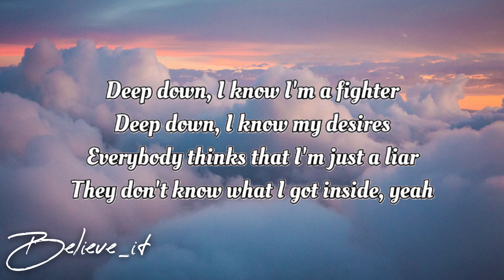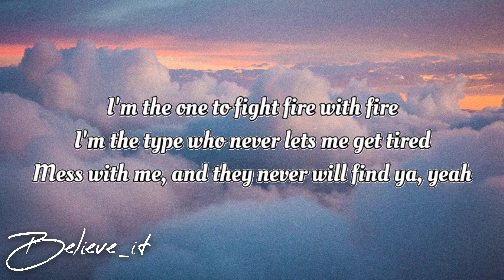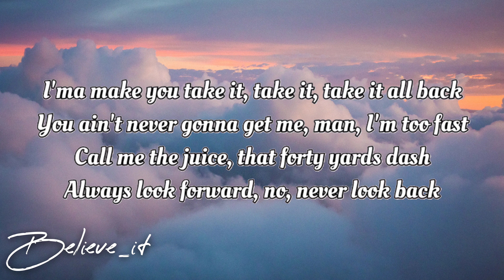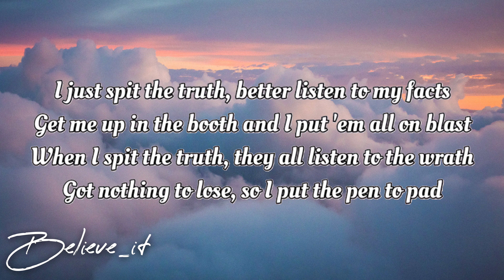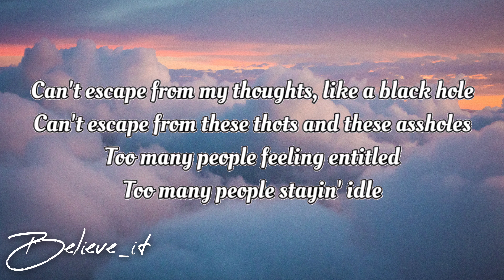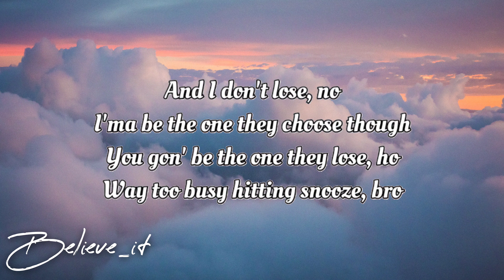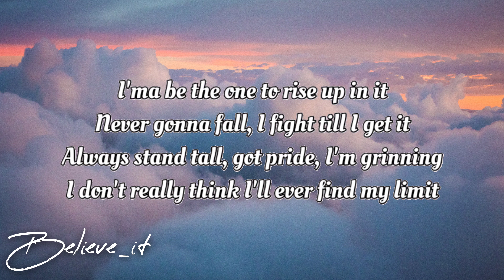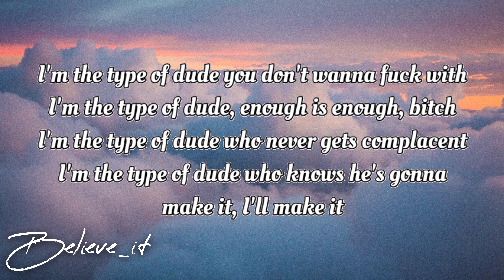Neffex make it